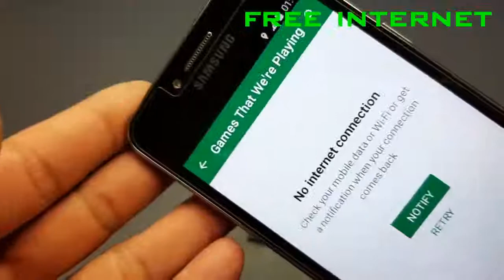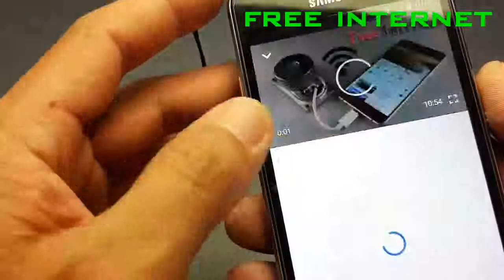New ideas free internet working 100% | New science experiment at home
It’s not too hard to find free wifi in most towns. Whether it’s your local library, a cafe, a hotel lobby, or even at the nearby McDonald’s, there’s usually a free wifi hotspot somewhere nearby. But what if you could get free internet access in your own home?

With so many households taking it for granted that we have to pay for internet service, the idea that you could have the internet at no cost to you might be surprising. After all, a “good deal” on an internet package might start at $40 per month, with some monthly plans soaring into the triple digits. And for some people wanting to make money from home, even $40 per month just isn’t in the budget.